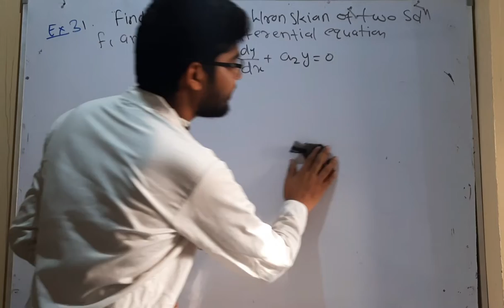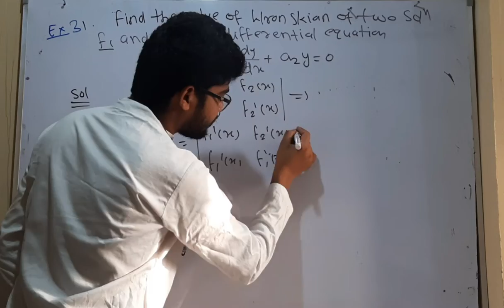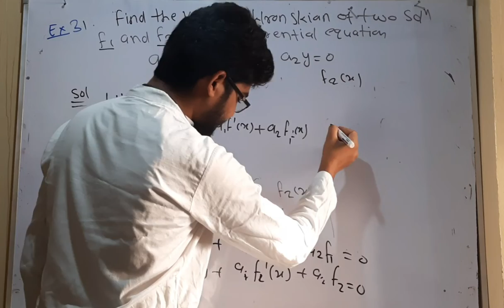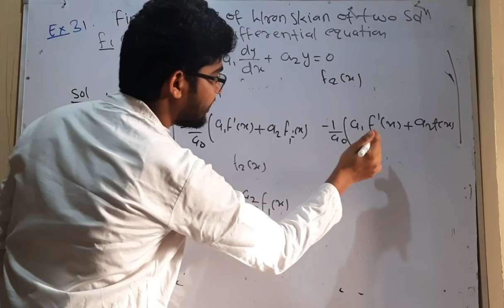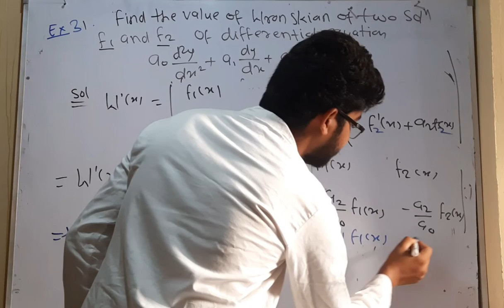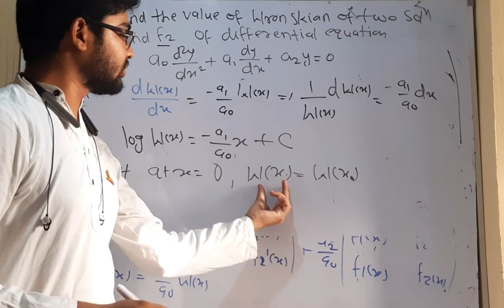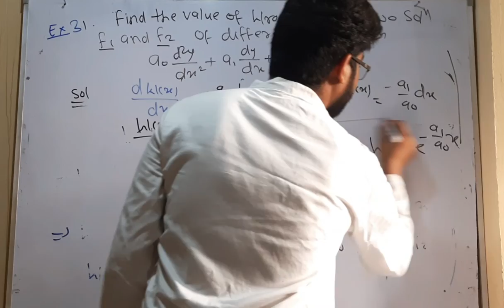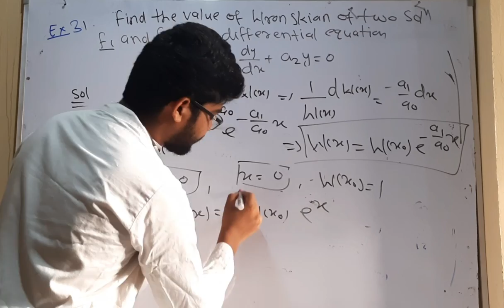how to find wronskian of differential equation without find solution of differential equation by hit